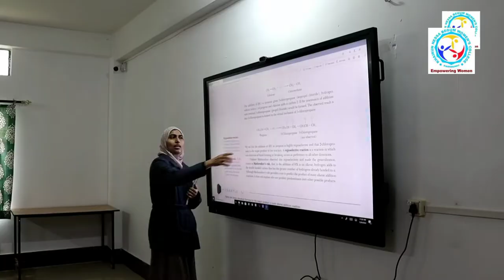Classroom Activities @ Khairun Nessa Begum Womens College Badarpur